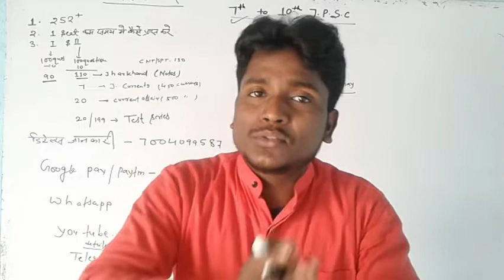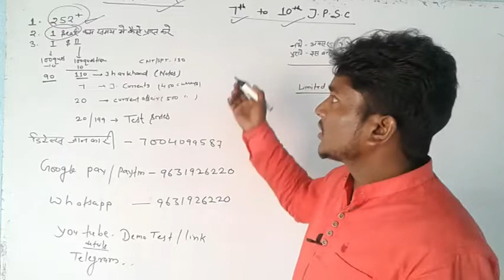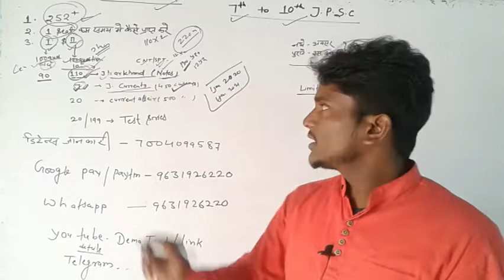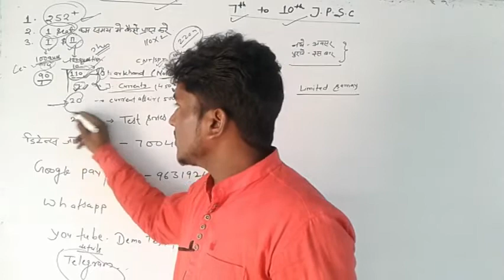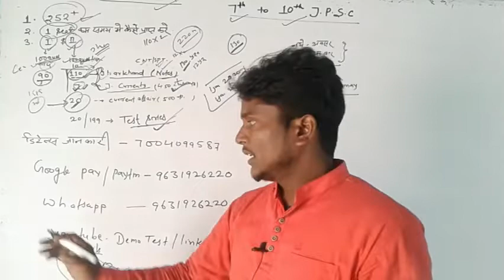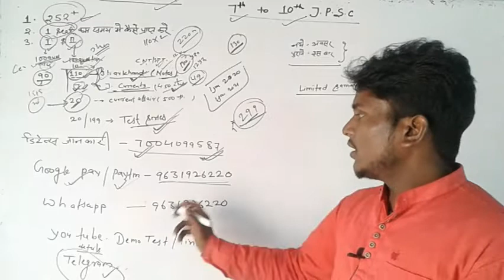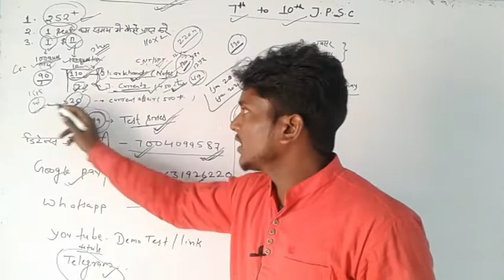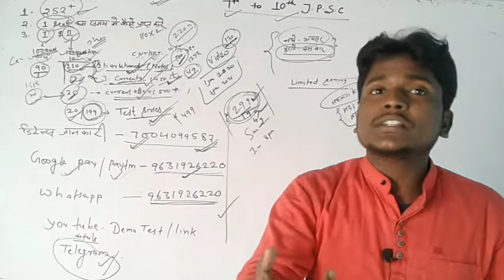HOW TO QUALIFY JPSC || JPSC PREPARATION IN SHORT TIME || JPSC PAPER 1 PREPARATION || JPSC PAPER 2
JPSC / JSSC CGL के लिए  झारखंड जिके का COMPLETE नोट्स और टेस्ट में भाग लेने के लिए

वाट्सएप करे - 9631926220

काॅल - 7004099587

jharkhand ki yojna
jharkhand ka udhyog
jharkhand gk sports in hindi